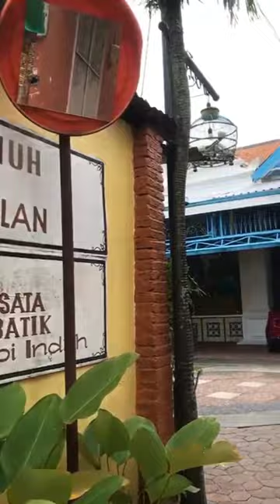Mini Vlog at Kampung Batik Kauman and Masjid Agung Surakarta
Astrella Levina C
    11 / Upw 3